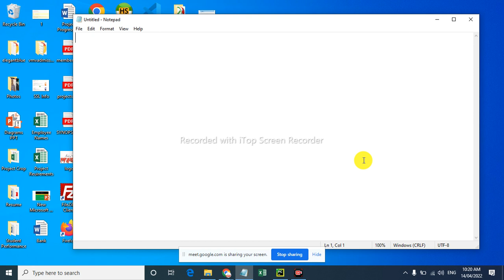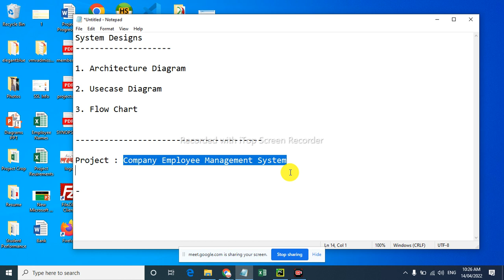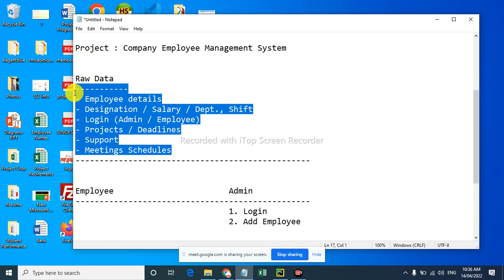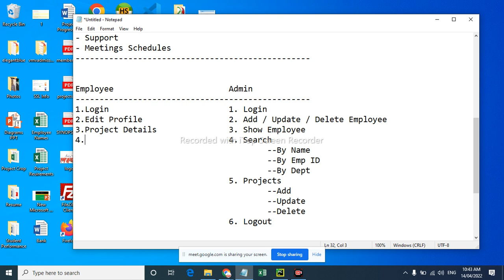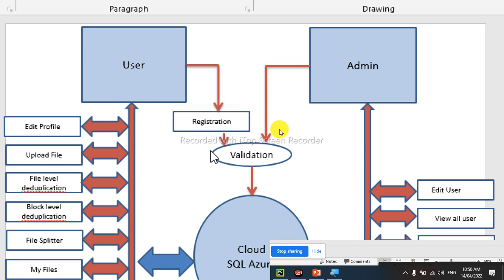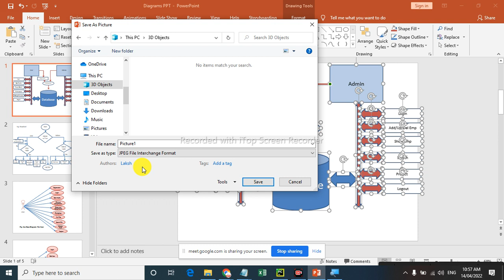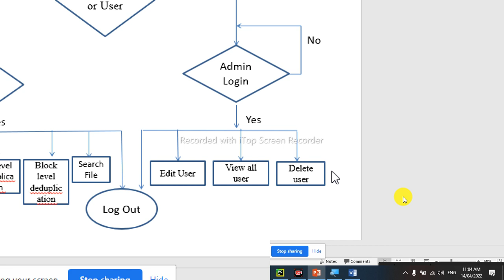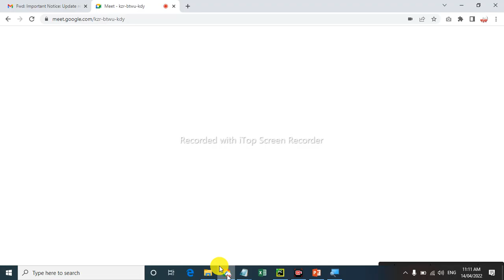Live Session Recording : How to Draw Project Flow Charts Diagram Creations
Dear Viewers,
This is a live training session video regarding how to draw basic project flow of software or web application.

Those who are interested to join for learning live project or web application development can call or WhatsApp on / 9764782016.

1. Video Recording of Sessions
2. Soft Copy of Materials
3. Resume Preparation Guidance
4. Training with Live Project
5. Training by Industry expert
6. Mock Interview Preparation

LitsBros Pvt. Ltd. , Amravati